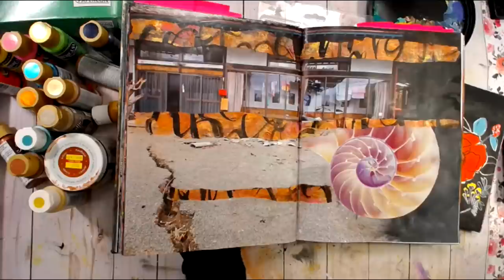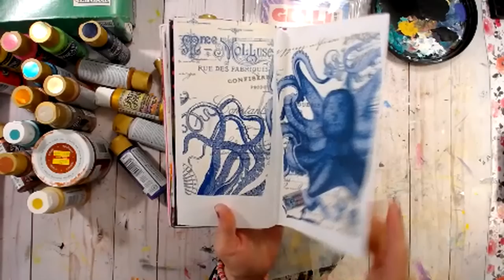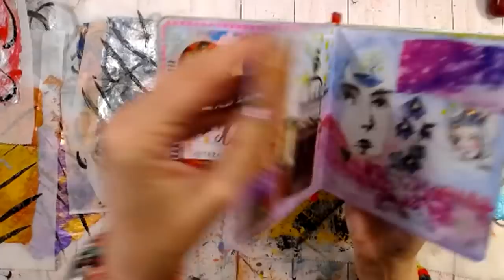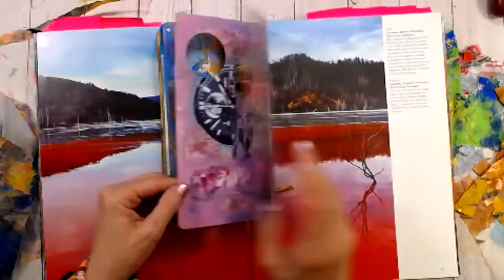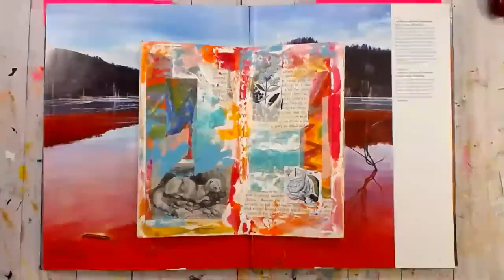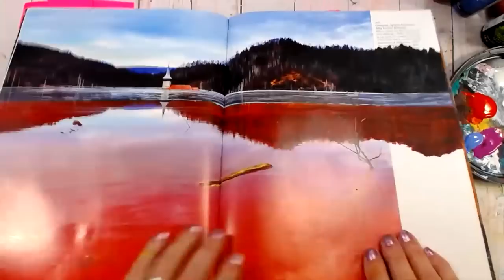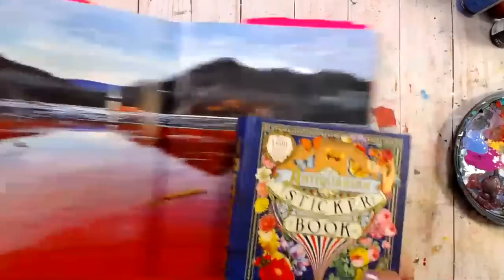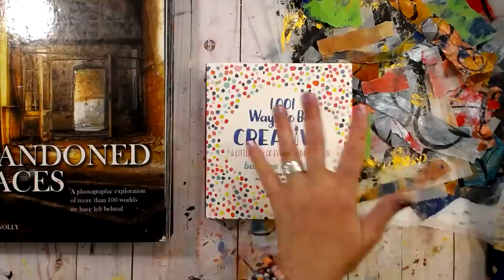Making and Using Collage Papers